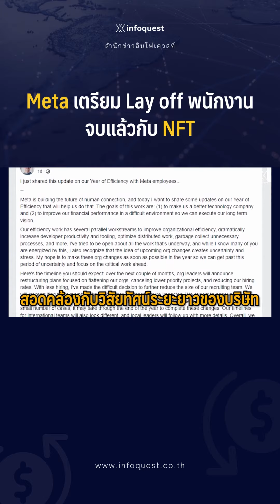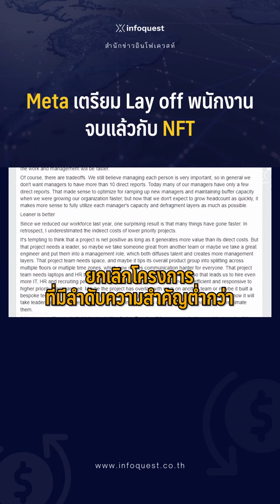meta เตรียม Lay off พนักงาน จบแล้วกับ